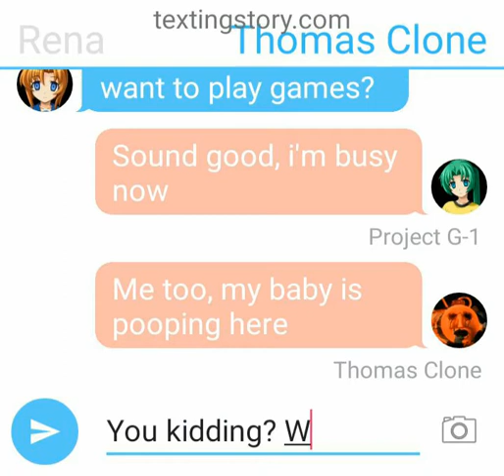Ringu 5: Spiral Diary (1985) by Koji Suzuki